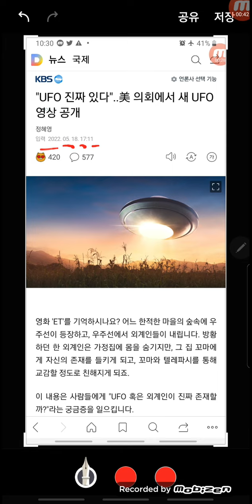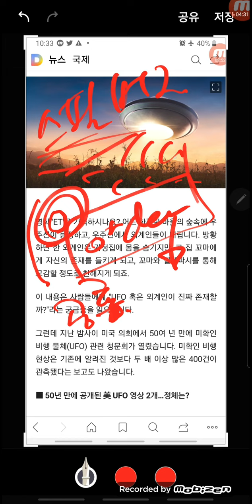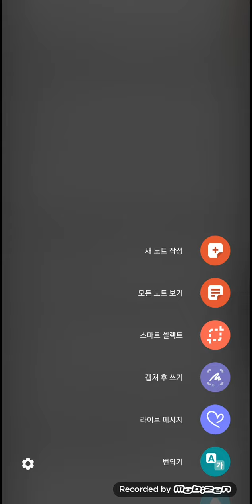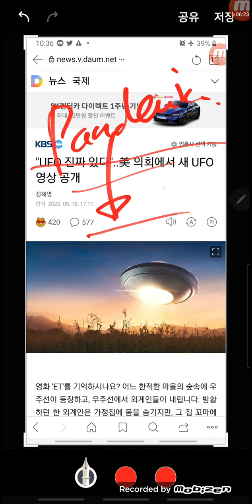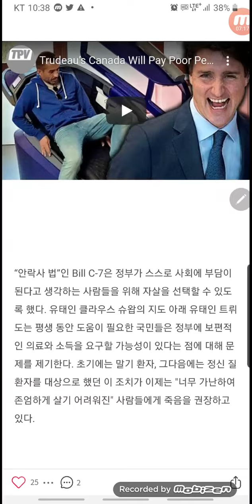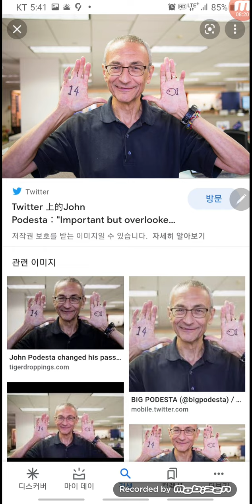우주도 없고 UFO도 없다. 끝도 없이 속으면 고이 젠타일이다.